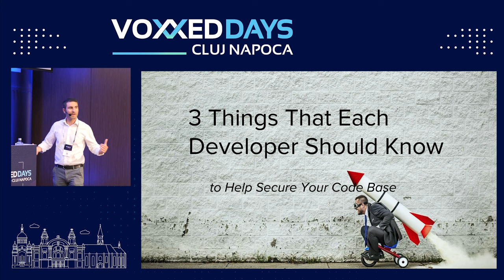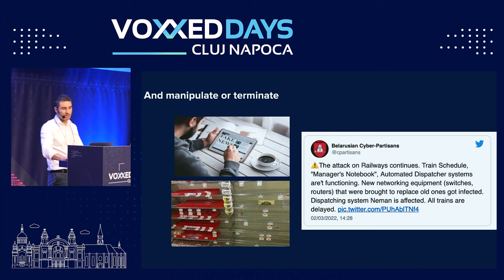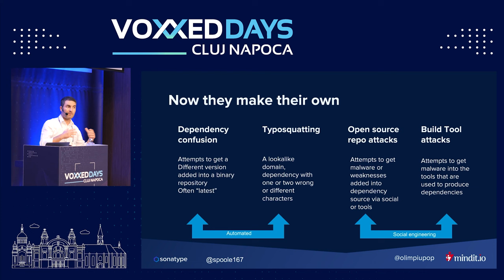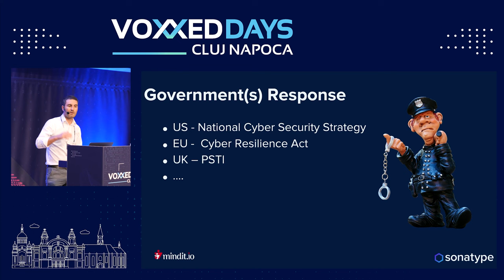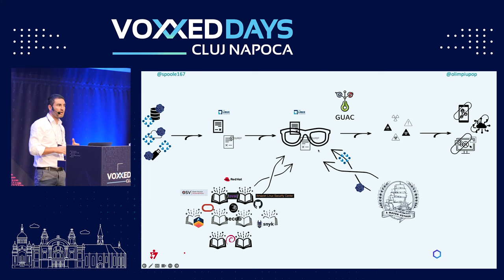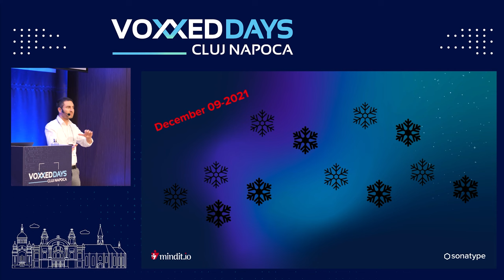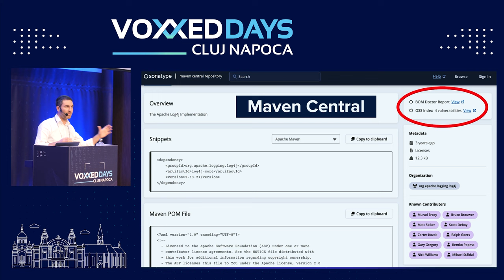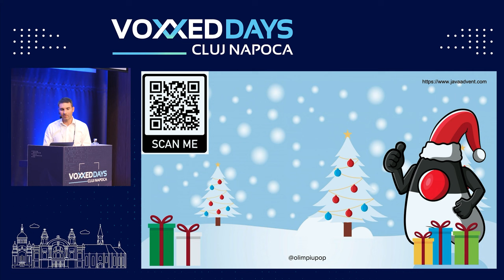[VDCLUJ2023] - Olimpiu Pop - Three Things That Each Developer Should Know to Help Secure Code Base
The cost of cybercrime is increasing at a staggering rate, poised to almost equal US GDP by 2027. Cybercrime syndicates are becoming more and more professional with really elaborate scams to get your data and money. One of the latest trends in the weaponisation of open-source and the poisoning of real repositories to infect real software.

In order to ensure a safer ecosystem and that our supply chain is protected, we can take advantage of the latest developments:

SBOM – for transparency for both our dependencies and dependents
Reproducible Builds – for having the mechanisms to double-check the builds we use
SigStore – the new development in terms of signing builds.
During the current presentation, we will give an update related to the state of the threats, especially with the latest development related to the war in Ukraine. In the second part, we will dive into the solutions provided by each of the mentioned points and how they fit into the picture of hardening the supply chain.

Based on real-world examples, focused on automation and alerts at scale.

Tools like Syft, Bomber, Grype and Sonatype BOM Doctor will be used.